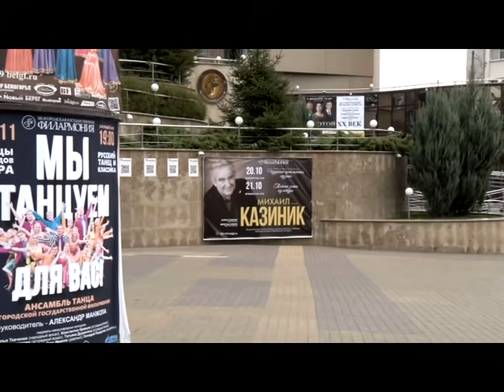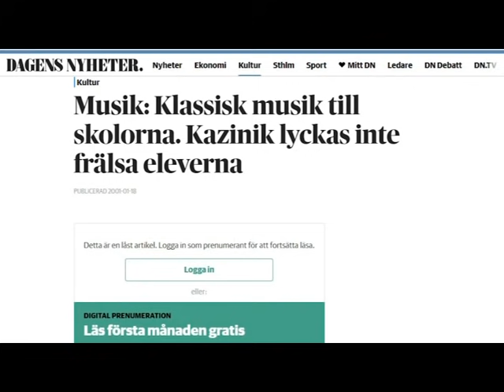Документальный фильм «Феномен Казиника»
Документальный фильм журналиста телеканала «Белгород 24» Ксении Голуб.